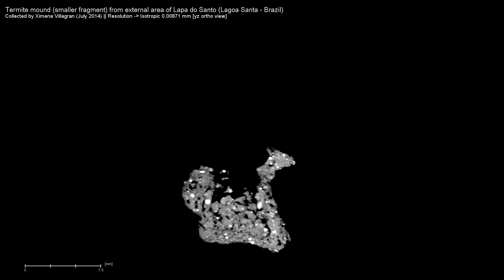Lapa do Santo Termite Mound Smaller YZ view OthosliceMovie